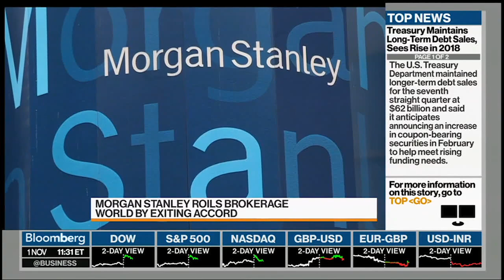David L. Bahnsen Discussing The Fiduciary Model on Bloomberg TV